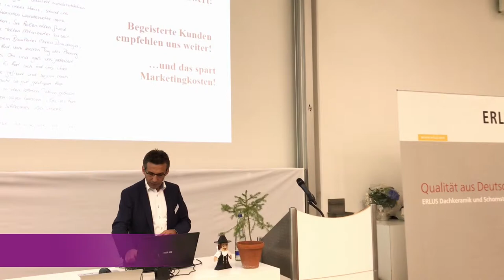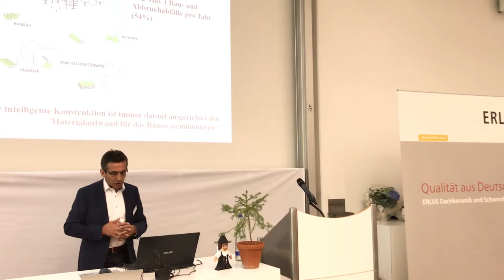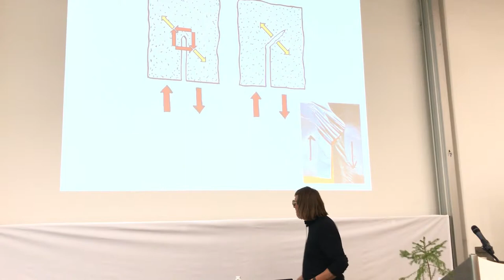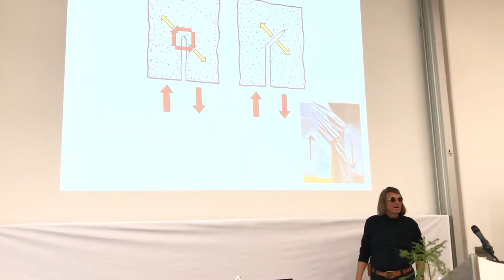ERLUS Forum 2017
Die Erlus AG bietet ihren 200 Gästen im ERLUS Forum 2017 in Rosenheim ein interessantes Programm rund um das Thema Holzbau.